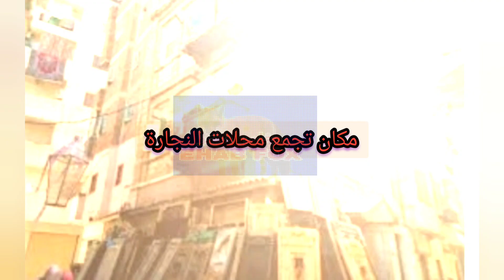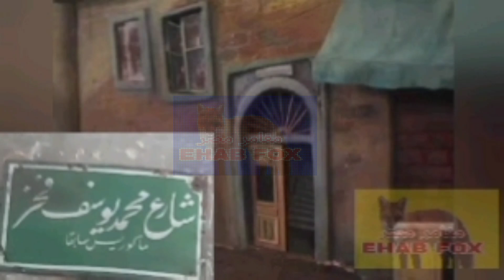قصه ريا وسكينة الحقيقين الجزء 18 ضحية 14 حلقة اولي فاطمة العورة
ريا وسكينة الجزء 18 ضحية 14 التخطيط لقتل  فاطمة العورة بعد مشكلة وبعد ماشافت سكينة كم مهول من الدهب

WXc2f2Y6Sgb9zpHIfQQ